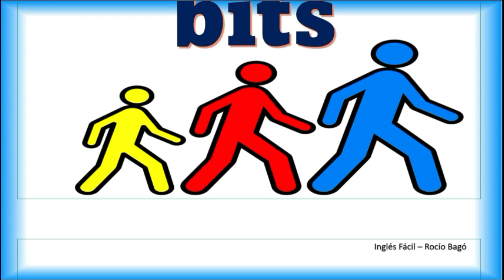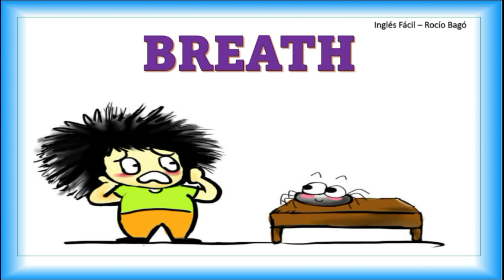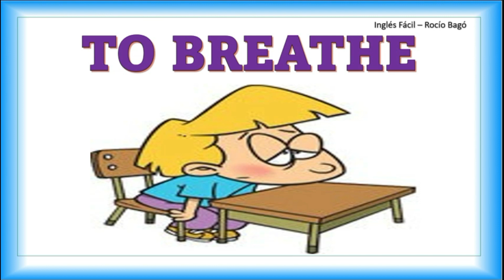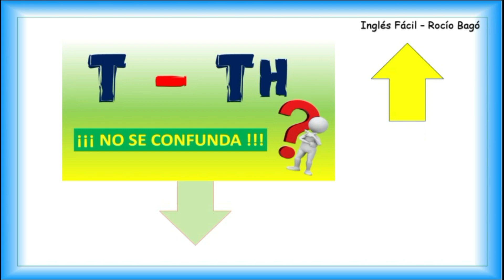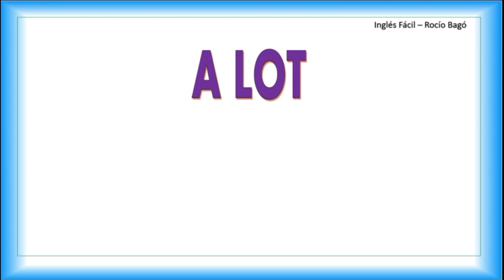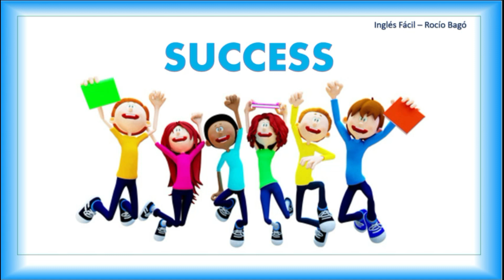CONOZCA EL SIGNIFICADO DE "BREATH" Y NO SE CONFUNDA 🐯 INGLES FÀCIL CON ROCÌO BAGÒ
🍁 APRENDER INGLÈS ES FÀCIL SI NOS LO EXPLICAN BIEN ... Y ESO ES LO QUE HAGO EN ESTA CLASE, EXPLICARLE BIEN, CLARO Y SENCILLO 👍🏽

Cuenta de Paypal para pago de materiales de estudio y pagos diversos (traductor e intèrprete, asesorìas empresariales, etc) y donaciones para este canal: